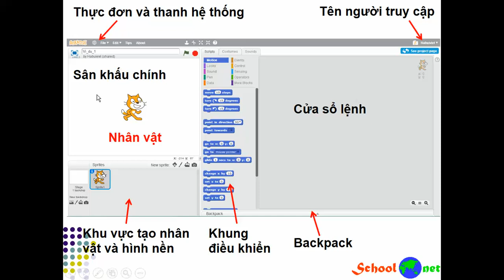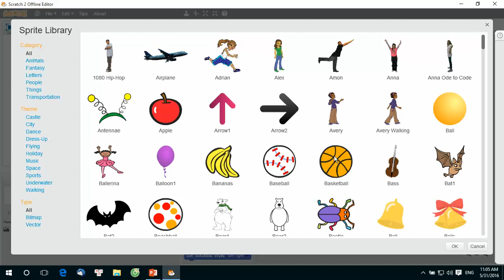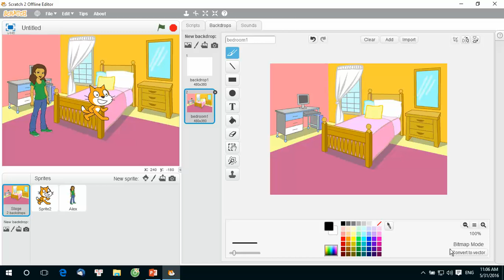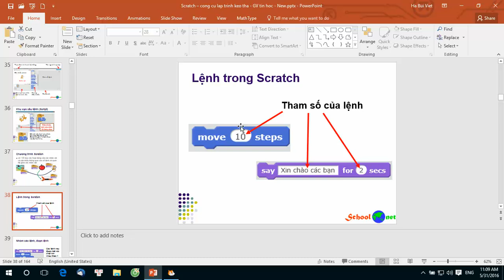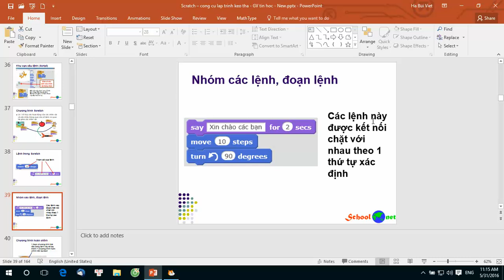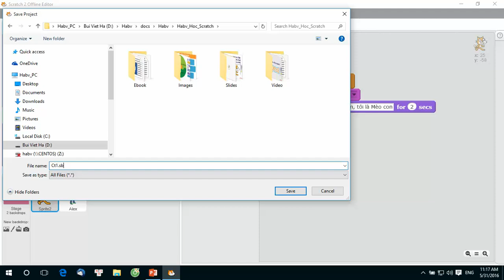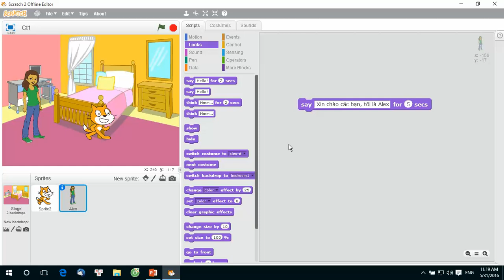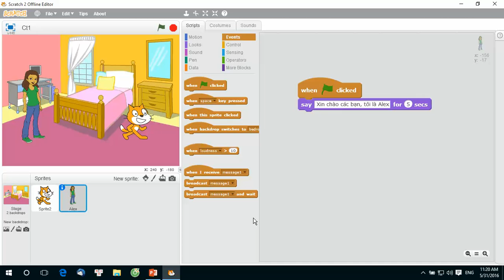Bài 1. Làm quen với môi trường lập trình Scratch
Đây là video đầu tiên giới thiệu, làm quen với môi trường, giao diện và các đối tượng chính của Scratch.